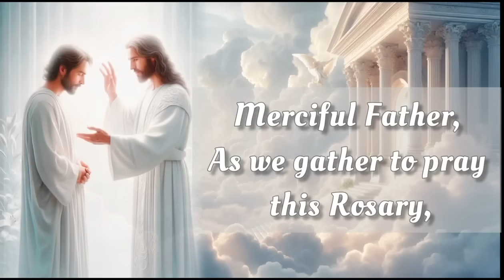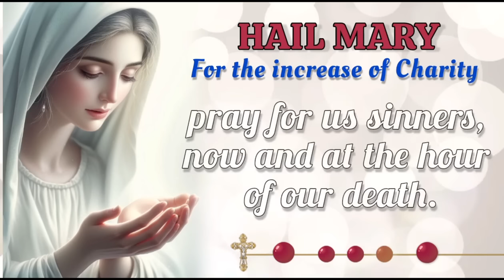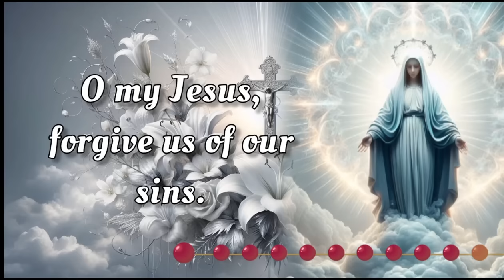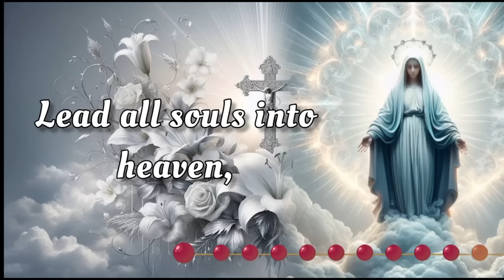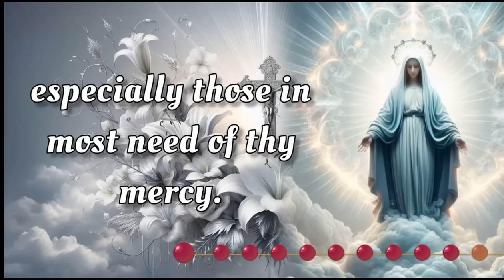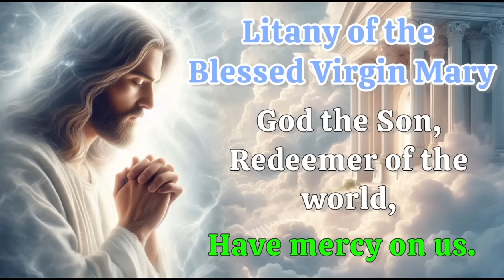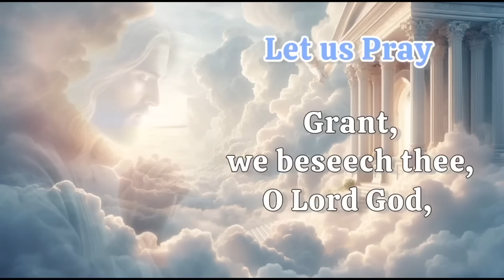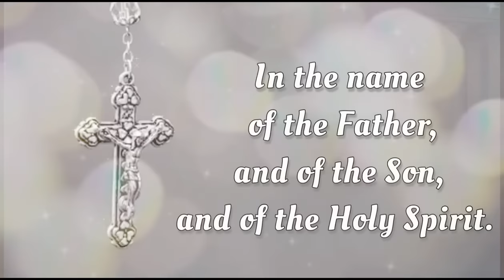HOLY ROSARY with LITANY 🌹 Tuesday, August 27, 2024 🌹 Sorrowful Mysteries 🌹 Today's Rosary🌹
Today, Tuesday, August 27, 2024, we meditate on the Sorrowful Mysteries of the Holy Rosary. Devote this day to heartfelt reflection and embrace the grace of the Virgin Mary's unwavering devotion. Additionally, at the end of the Rosary, we raise our voices in Litanies, seeking the intercession of the Blessed Virgin Mary and the protection of Archangel Michael. 🙏

00:00 - Intro
00:34 - Petition of the day
02:00 - Opening Prayers
04:42 - First Mystery - The Agony in the Garden.
09:32 - Second Mystery - The Scourging at the Pillar.
15:10 - Third Mystery - The Crowning with Thorns.
19:52 - Fourth Mystery - The Carrying of the Cross.
24:17 - Fifth Mystery - The Crucifixion and Death.
28:58 - Hail Holy Queen & Closing Prayers
30:10 - Litany of the Blessed Virgin Mary
34:09 - Memorare of St. Bernard
34:46 - Prayer to Saint Michael the Archangel
35:16 -  Act of Reparation to the Immaculate Heart of Mary
37:07 - Outro